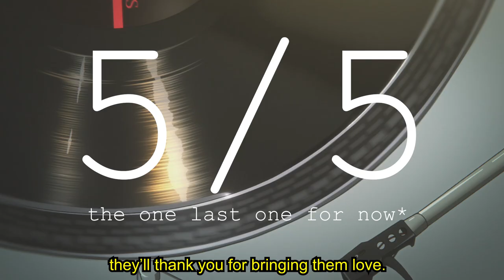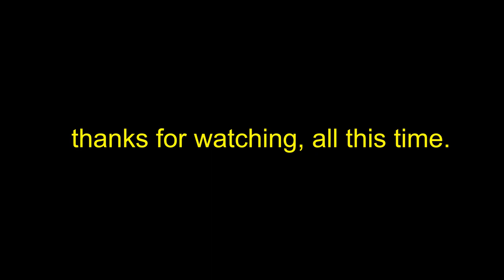MOCHI JAM - a kyoani AMV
Happy Kyoto Animation month. Its been over 4 years, and I still would like to say; thank you, for touching my heart, changing my life, making me who I am today. You are all missed.

ANIME:
 Violet Evergarden
 Miss Kobayashi's Dragon Maid
 Tamako Market

-- EPISODE 5: THE FINALE --

WHAT IS PROJECT EDIT JAM?

Project Edit Jam is a series of AMVs made by me for the express purpose of improving my video editing skills. The end goal hopefully would be to increase my proficiency in editing enough to the point where I am confident tackling scripted videos and editing them myself. With this in mind, moreso than likes or views, comments on how I can improve or make something better is greatly appreciated.